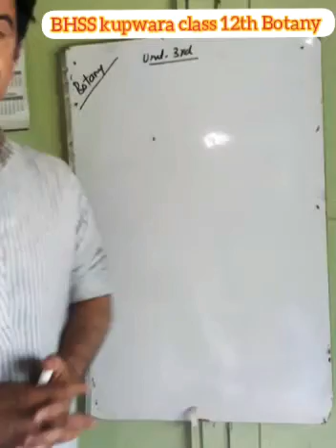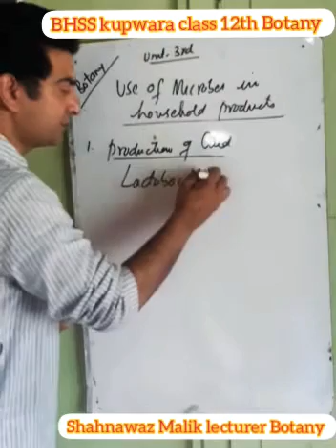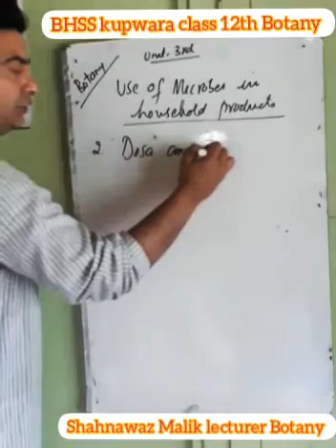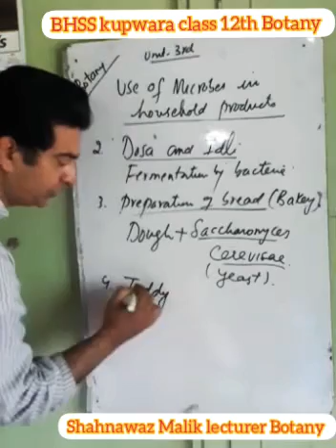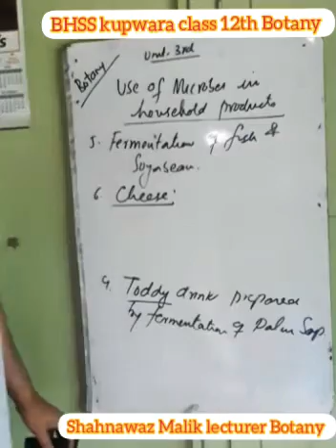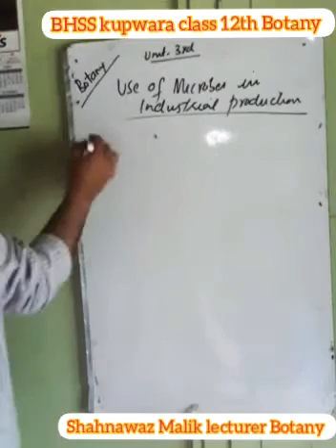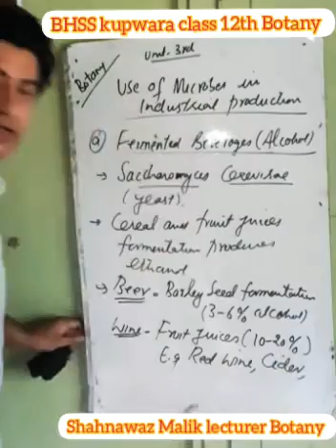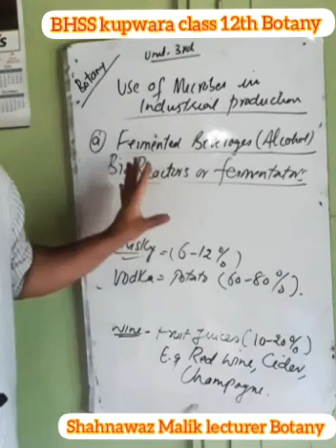Use of Microbes Part -1 (Class 12th Botany)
Shahnawaz Malik lecturer Botany BHSS kupwara